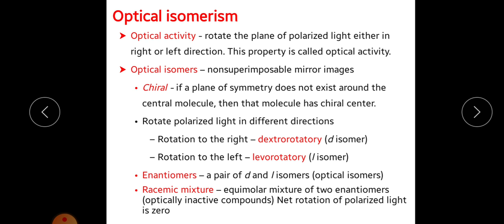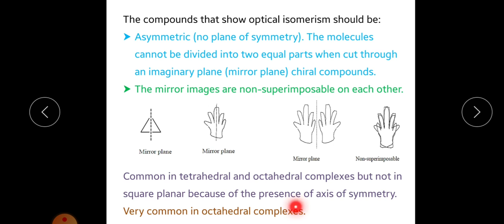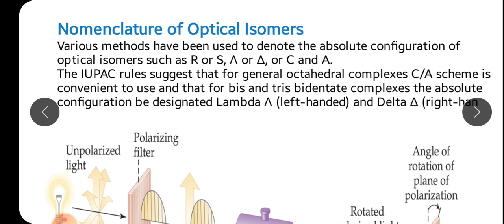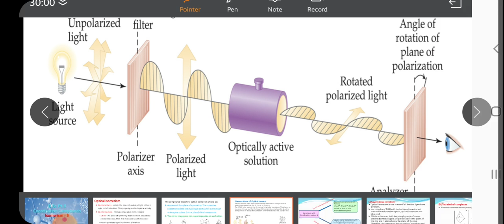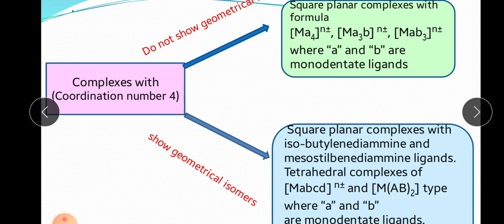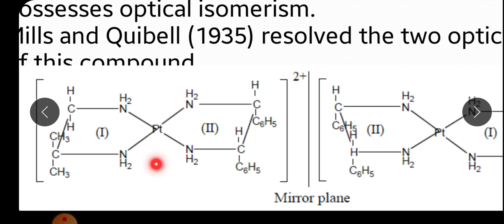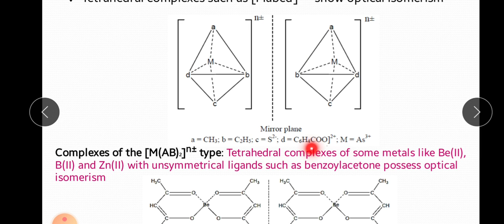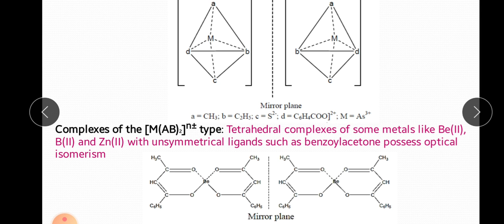Unit 3 Coordination Chemistry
B Sc Pt ll By Suchitra Chaudhary